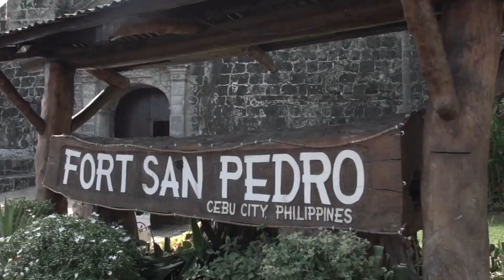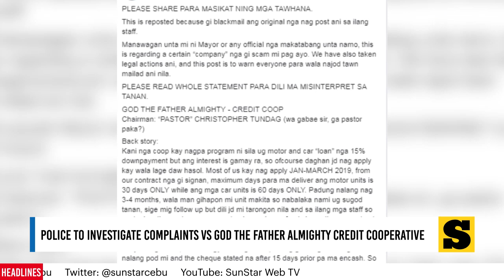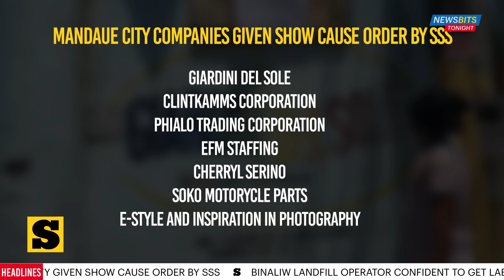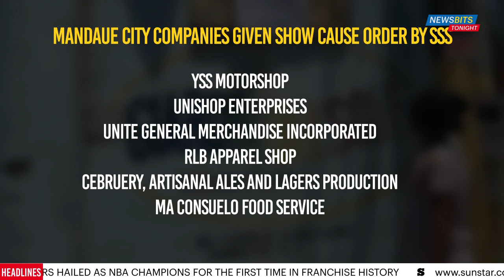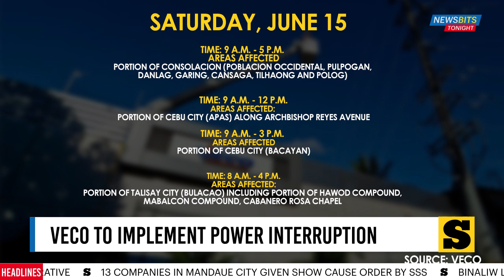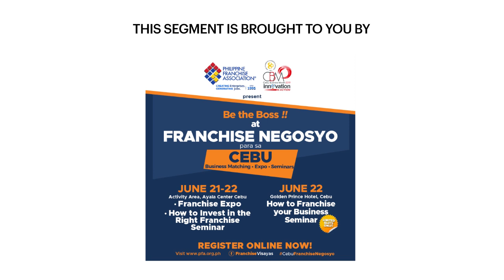NewsBits Tonight - June 14, 2019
1. Police to investigate complaints against a credit cooperative.

2. 13 companies in Mandaue City given a show cause order by SSS.